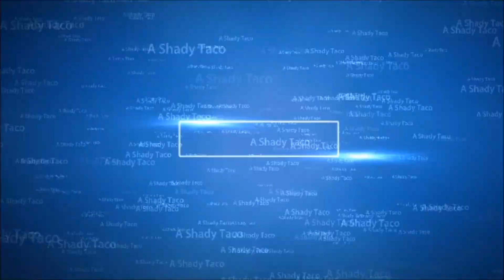L4D2 w/Mods Part 2- Diescraper Redux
Brody & Callum venture into the world of L4D2 with mods, watch as they battle trolls, Stormtroopers, and even Gollum as they leave the poor NPCs for dead and emerge victorious.